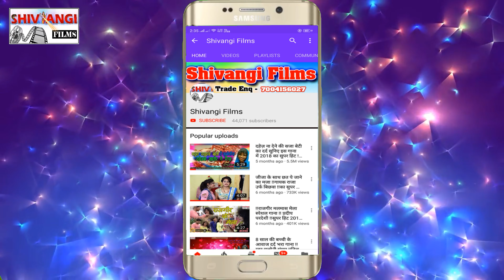video || शादी के कार्ड छपैलौ रे जान Sonam Yadav || Shadi Ke Card Chhapailau Re Jaan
➤ Album : Shadi Ke Card Chhapailau Re Jaan
➤ Song : शादी के कार्ड छपैलौ रे जान
➤ Singer : Sonam Yadav
➤ Lyrics : Pradeep Pardeshi
➤ Mix : Shivangi Films
➤ Video Director :BR Bhai
➤ Choreographer :
➤ Dop :
➤ Video Editor :BR Bhai (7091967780)
➤ Project Design :Pradeep Pradesi
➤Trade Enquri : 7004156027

➤ Company Brand :Shivangi Films
➤ Digital Partner :
➤ Digital Head :